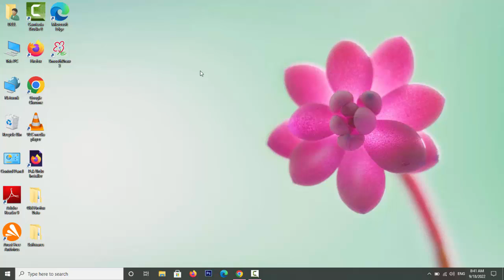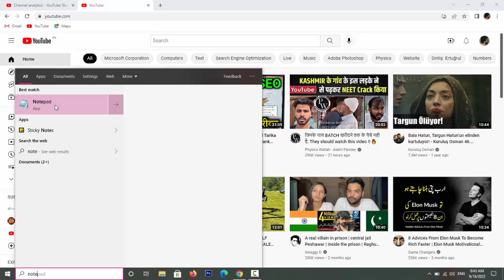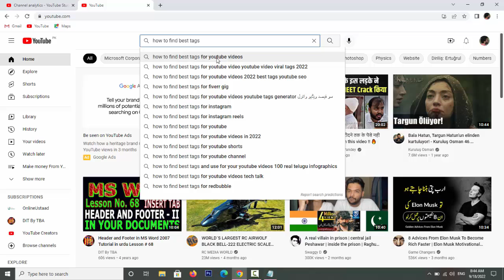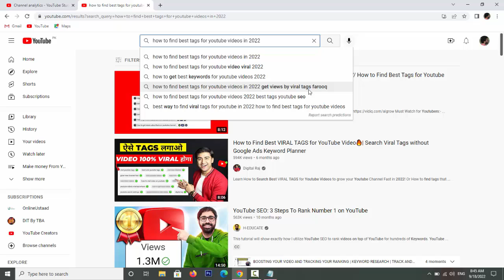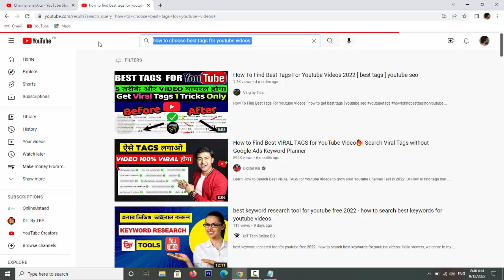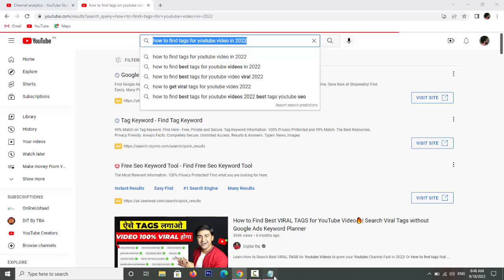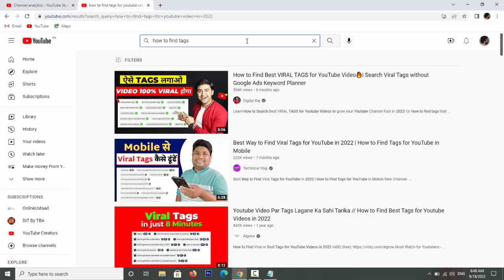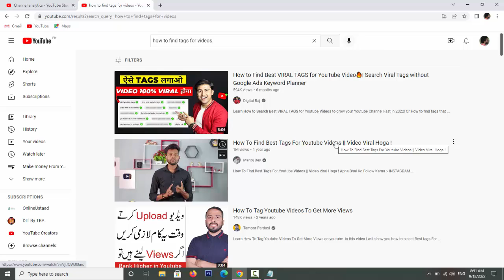How to Find Best Tags for Youtube Videos || tags kaha se copy karen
Hi Friends
In this video i show you how to find best tags for youtube videos.if you want to search or find relevant tags for your youtube video then watch complete video and learn the method how to find tags for youtube video

agr ap loog es k pechy ho k youtube video k liye tags kaha sy dondy our youtube tags kahan se copy karen ya ags kaha se laye per ye video ap k ly h